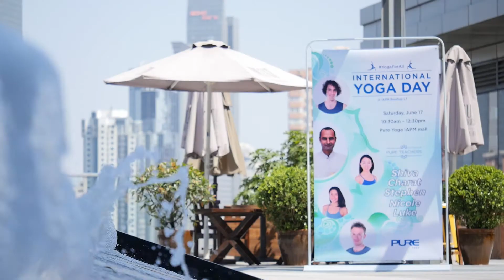YogaForAll Docu Series – Tony Story #4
Though Tony is filming instead of practising at today’s YogaForAll event, he’s still immersed in the wonderful unity of Shanghai’s yoga community.

Catch the smiles, experience the infectious energy and feel the luuuuv, just like Tony!